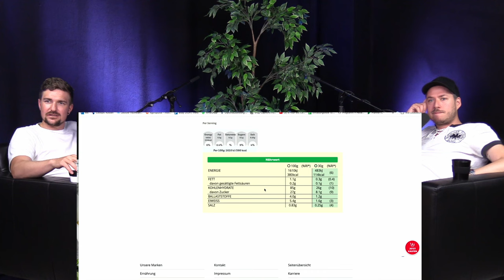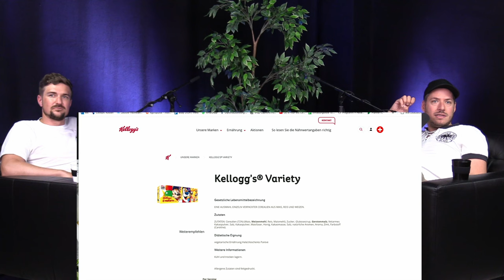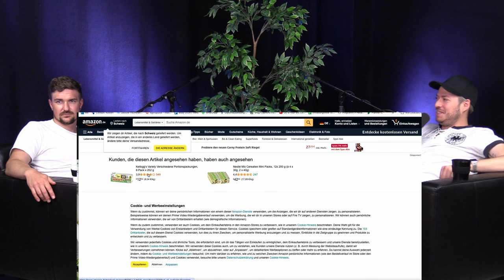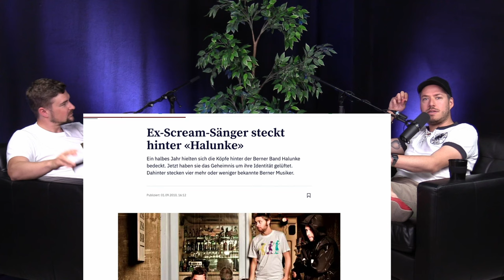FEEL GOOD PODCAST #172 | Mevion Heim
Mevion Heim ist ein TV- und Radio-Moderator sowie Sportjournalist aus Frutigen. Seit März 2024 moderiert er bei SRF unter anderem Sendungen rund um die Fussball Super Leage. Ausserdem ist er Gründer des nachhaltigen Lunchbags "Bärghunger".

Mehr Infos zu Mevion gibt's auf seinen Social Kanälen, wie z.B.